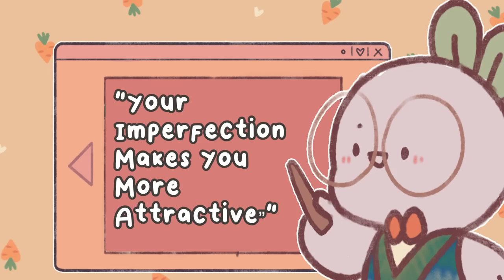This One Thing Can Make You Less Attractive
We are grateful for the positive feedback on our love and attraction videos. While we understand the importance of attraction, we also recognize the significance of mental health. For those interested in maintaining their allure, we have something special for you. Let's explore the link between mental well-being and overall attractiveness.

Also, if you do not know yet, we will be working on stories soon. We feel stories will elevate our understanding of various mental health conditions by addressing unique challenges people go through.

Writer: Clarisse Delos Reyes
Editor: Morgan Swift
Script Manager: Kelly Soong

Sources to further your readings

Amador, X. (2018). I'm Right, You're Wrong, Now What?: Break the Impasse and Get What You Need. Hatchette Books.

Arnsten, A. F. (2009). Stress signalling pathways that impair prefrontal cortex structure and function. Nature Reviews Neuroscience, 10(6), 410–422.

Ballard, D. (2017). Managing stress for a better life. American Psychological Association.